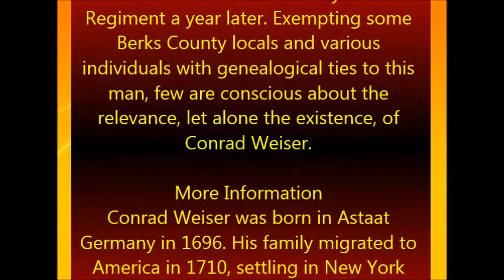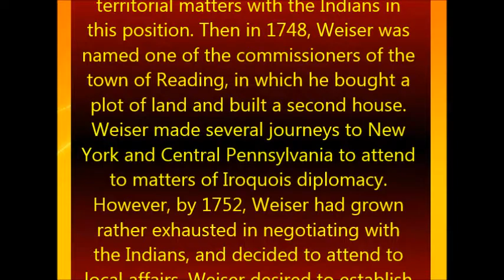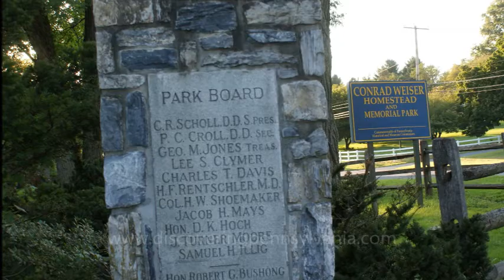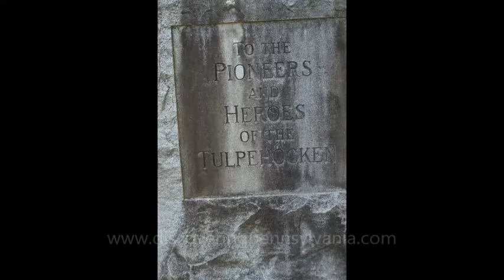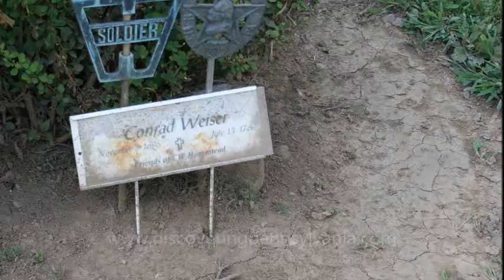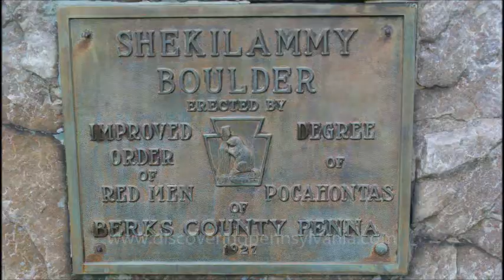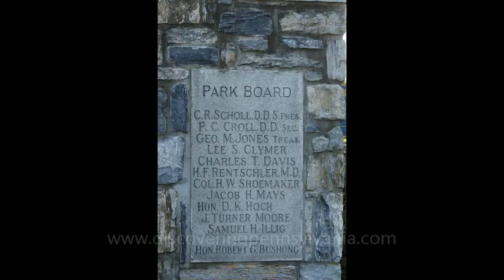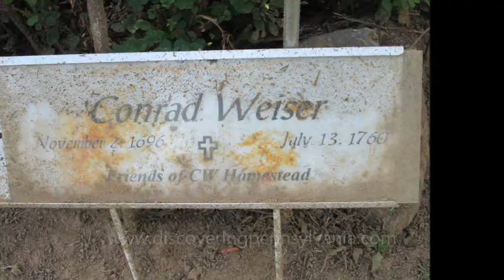Conrad Weiser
Conrad Weiser (November 2, 1696 – July 13, 1760), born Johann Conrad Weiser, Jr., was a Pennsylvania German (a.k.a., Pennsylvania Dutch) pioneer, interpreter and effective diplomat between the Pennsylvania Colony and Native Americans. He was a farmer, soldier, monk, tanner and judge. He contributed as an emissary in councils between Native Americans and the colonies, especially Pennsylvania, during the 18th century's tensions of the French and Indian War (Seven Years' War).
Conrad Weiser Homestead
28 Weiser Lane - Womelsdorf, PA 19567